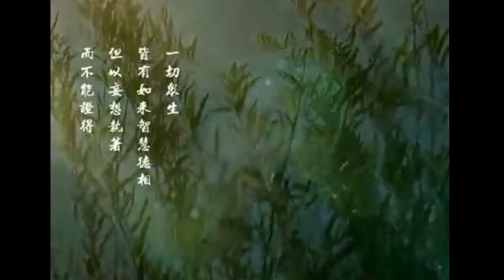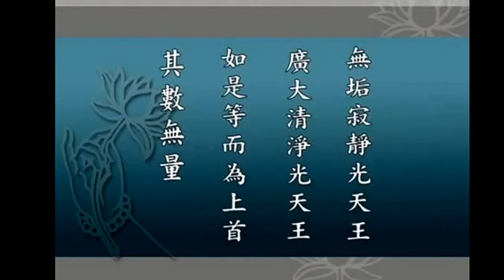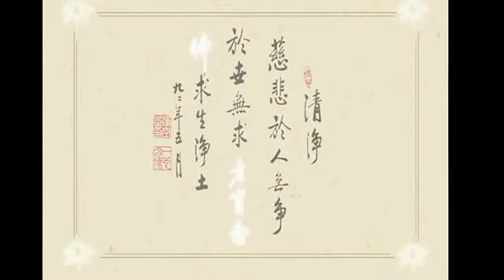華嚴經講述菁華 淨空法師89